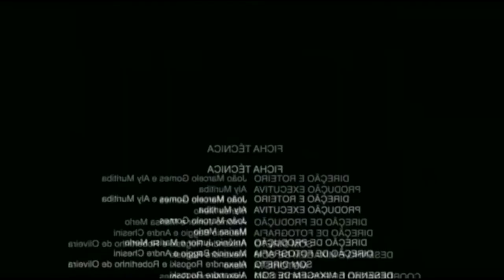O JEITO MAIS FÁCIL DE LIMPAR UM TÊNIS BRANCO! assista com um fone!!!!!!